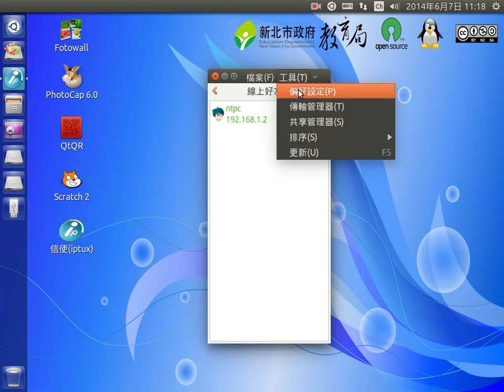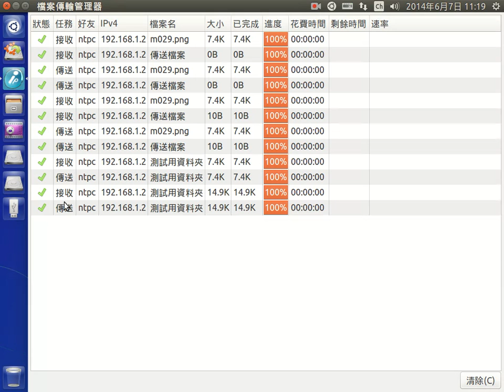凡傳過必留下㾗跡